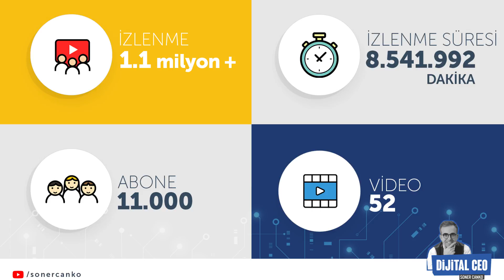Dijital CEO ile Teknoloji Sohbetleri 1 Yaşında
Dijital CEO ile Teknoloji Sohbetleri 52 haftayı geride bıraktı. 52 haftada alanında uzman birçok saygın konukla çok önemli konulara değindik.
11 binin üzerinde takipçiye, 1.1 milyonun  üzerinde görüntülenmeye ulaştım.

Takip eden, yorum yapan, görüşlerini paylaşan herkese çok teşekkürler.